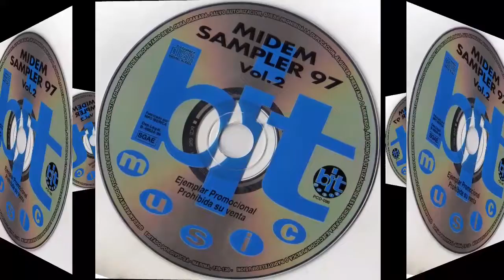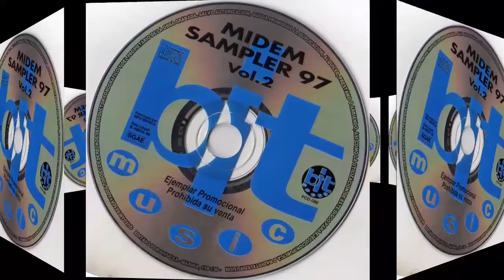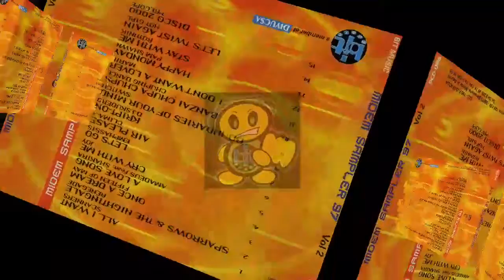Precope ‎– Disco 2000 ( Short Version ) Rip TPL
Various ‎– Midem Sampler 97 Vol 2(Promo)

Sello: Bit Music. PCD-096
Formato: 2 × CD, Compilation,
País: Spain
Fecha: 1997
Género: Electronic